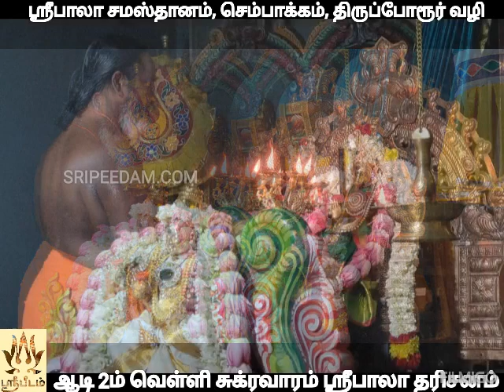Aadi Sukravara SriBala Dharshan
SriBala Samasthanam Temple, Sembakkam, Thiruporur OMR